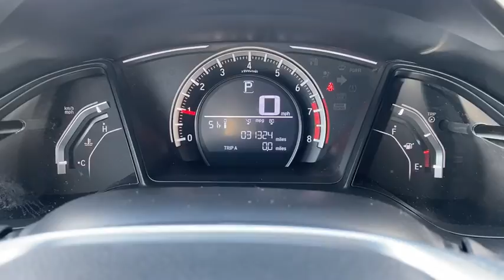2017 Honda Civic_Coupe Clarksville, Annapolis, Rockville, MD P8060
Taffeta White Used 2017 Honda Civic_Coupe available in Clarksville, Maryland at Jim Coleman Honda of West Columbia. Servicing the Annapolis, Rockville, MD area.
2017 Honda Civic_Coupe LX-P CVT - Stock#: P8060 - VIN#: 2HGFC4B0XHH304838

Contact Jim Coleman Honda today for information on dozens of vehicles like this 2017 Honda Civic Coupe LX-P. This vehicle is loaded with great features plus it comes with the CARFAX BuyBack Guarantee. If you are looking for a vehicle with great styling options and incredible fuel economy look no further than this quality automobile. You can tell this 2017 Honda Civic Coupe has been pampered by the fact that it has less than 31310mi and appears with a showroom shine. The Civic has topped best compact car lists for decades. With its consistent balance of quality performance and practicality it should come as no surprise. This vehicle comes with extensive standard equipment a high-quality stylish interior and a new powertrain lineup. The Civics quality and performance comes very accessible.